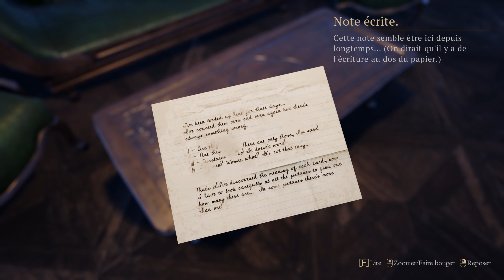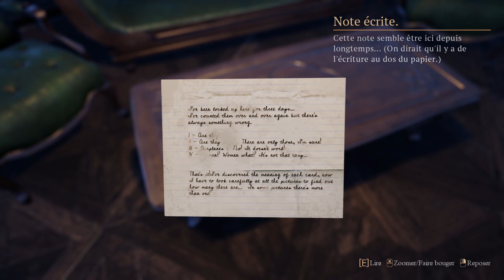Seven Doors #1 - Des Anges Pleureurs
Mais en plus violent...